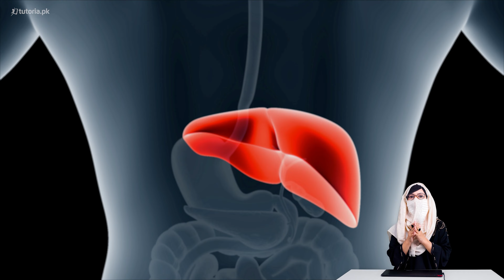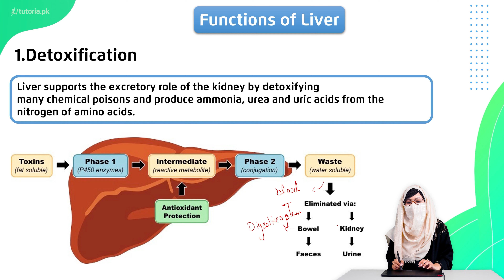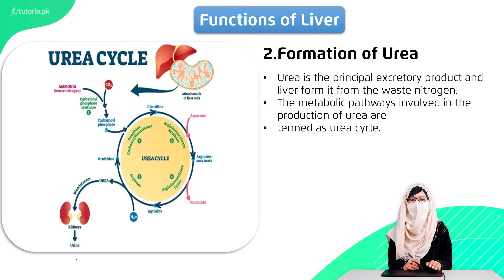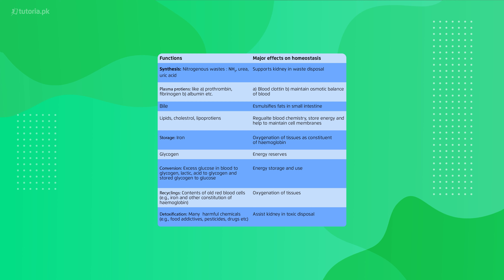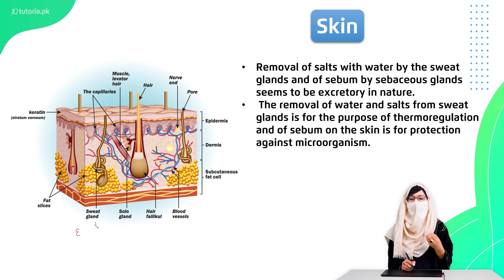Biology Class 12 | Punjab Board | Ch 1 | Topic 10 | Excretory Organ | in urdu | tutoria.pk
Let’s take a look at the Chapter 1 of Biology of Grade 12 Punjab Board “Homeostasis”.

Homeostasis is the ability to maintain balance. Learn how human cells regulate their internal conditions to maintain healthy functioning. This lecture additionally covers the act of excretion, the excretory system of a man, urinary tract infections, and the functioning of the kidneys.

In this video, you will study Biology Grade 12 Punjab Board Chapter 1 Topic 10 "Excretory Organ" by instructor Laiba Tariq.